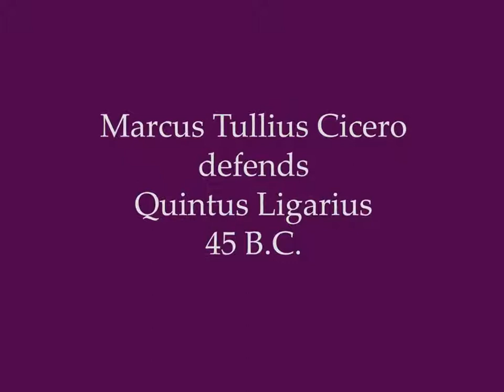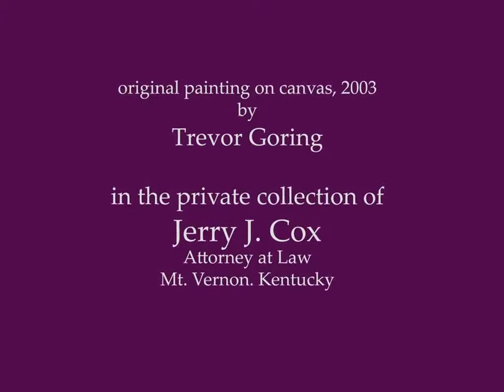Cicero defends Ligarius. Trevor Goring.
Marcus Tullius Cicero defends Quintus Ligarius against the charge of treason in the Roman Forum 45 B.C.  Julius Caesar awards Ligarius a full pardon. Original painting by the artist Trevor Goring. In the private collection of criminal defense lawyer, Jerry J, Cox, Mt. Vernon, Kentucky..